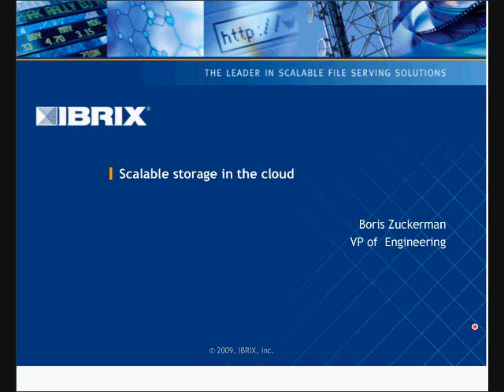Scalable storage in the cloud.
CloudSlam09.com  The main reason why anyone should use cloud computing paradigm is scalability.
People want to move large scale grid computations that they used to run on traditional clusters into centrally managed environment, pay for use and be done ...